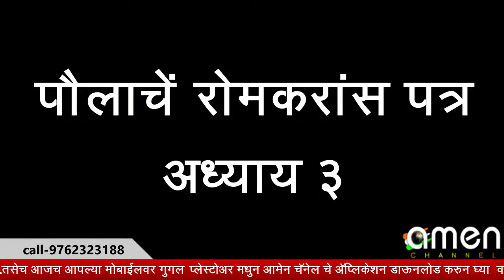Kolhapur Church Council Live